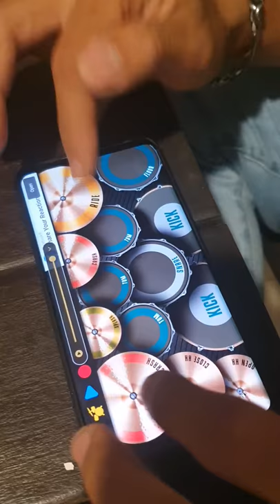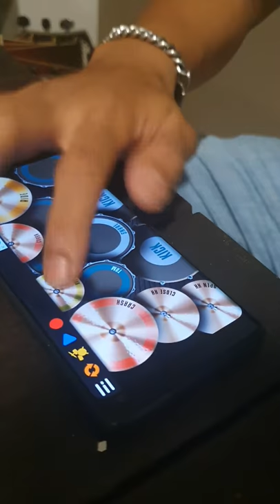Iklim - Budi (acoustic cover) feat Samsuri Salleh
Sekadar suka suka sahaja
Jangan marah kalau sumbang ye